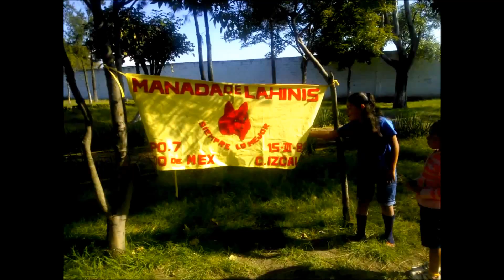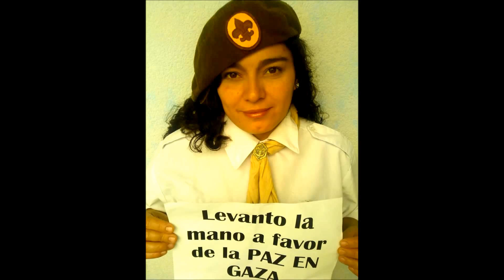ultimo video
Asociación Mexicana de Scout
Scout de México
Asociación tradicionalista  de Scout
Compañeros en la montaña... amigos para toda la vida.
as vale ser queridos que temidos.